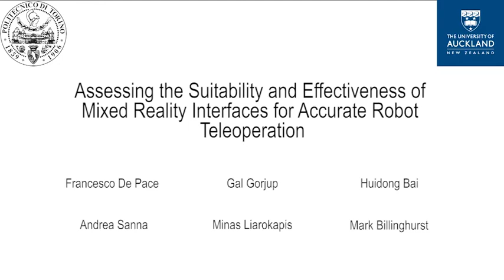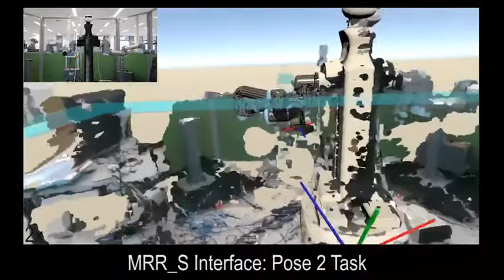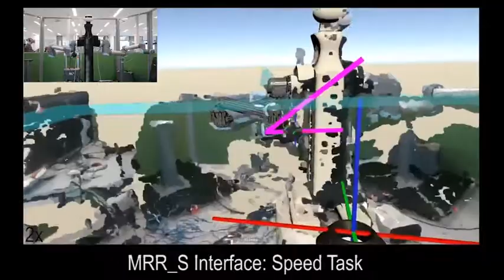Assessing the Suitability and Effectiveness of Mixed Reality Interfaces for Robot Teleoperation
Assessing the Suitability and Effectiveness of Mixed Reality Interfaces for Accurate Robot Teleoperation